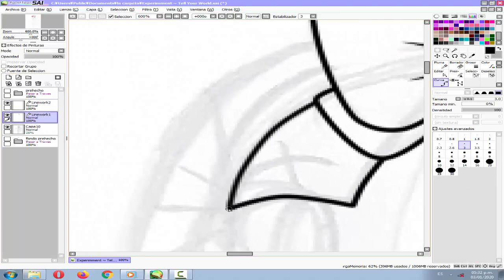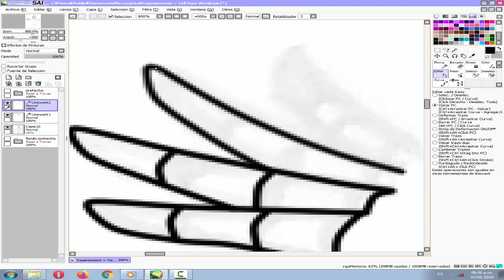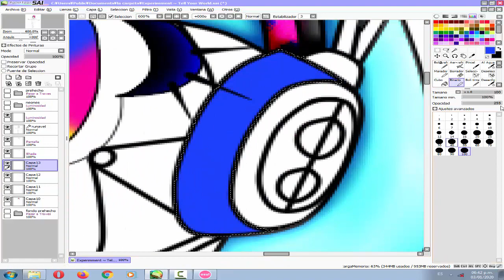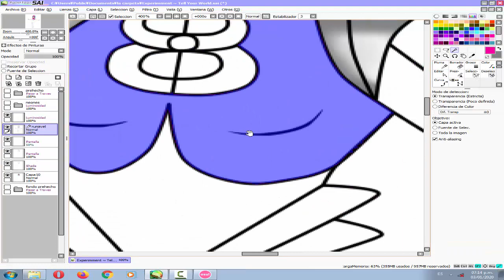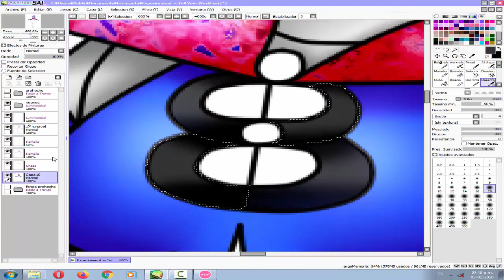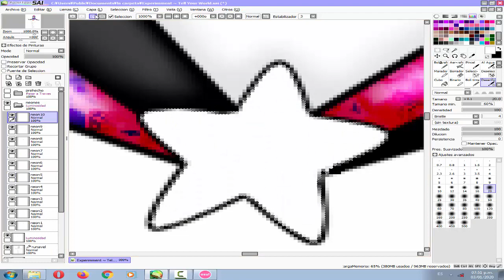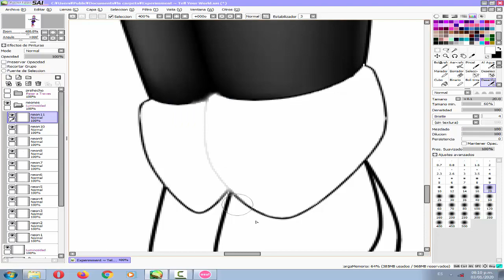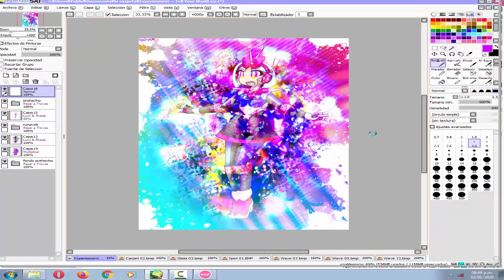Speedpaint - Tell Your World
OC: SDR:AD495.33x (Eli Runavel)
Programs used:
-Easy Paint Tool Sai v1.1.0